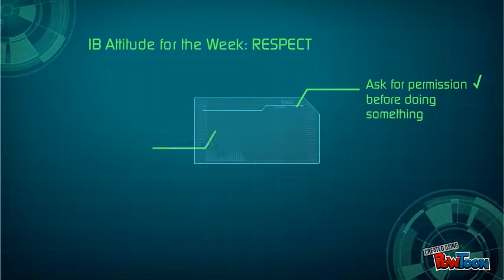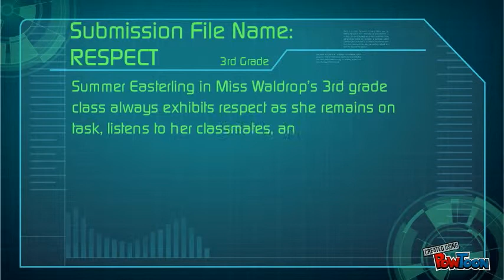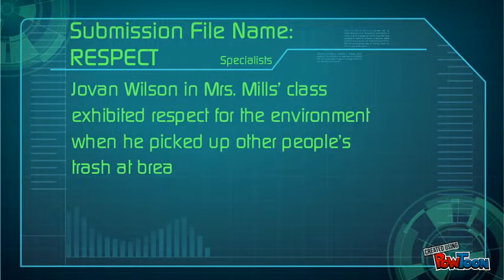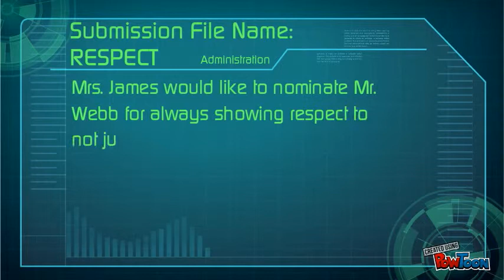08/18 ~ IB Attitude: Respect (final_1)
08/18/14-IB Attitude: Respect-- Created using PowToon -- Free sign up . Make your own animated videos and animated presentations for free.  PowToon is a free tool that allows you to develop cool animated clips and animated presentations for your website, office meeting, sales pitch, nonprofit fundraiser, product launch, video resume, or anything else you could use an animated explainer video. PowToon's animation templates help you create animated presentations and animated explainer videos from scratch.  Anyone can produce awesome animations quickly with PowToon, without the cost or hassle other professional animation services require.